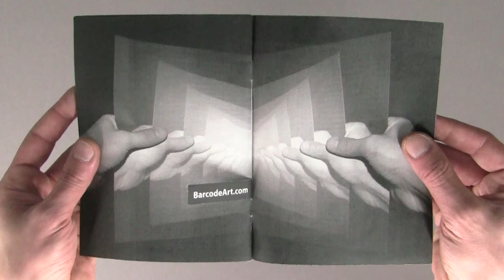Nothing Zine by Scott Blake